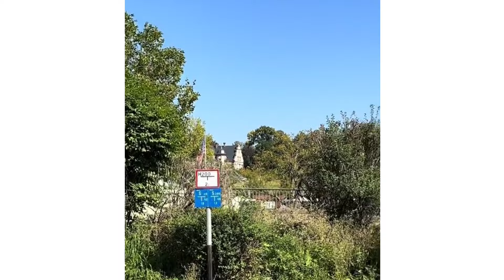Wedding of Hereditary Prince Ludwig zu Löwenstein-Wertheim-Freudenberg and Helene von Pezold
- Wedding of Hereditary Prince Ludwig zu Löwenstein Wertheim Freudenberg and Helene von Pezold at the Stiftskirche in Wertheim, on 9 September 2023.

- Hochzeit von Erbprinz Ludwig zu Löwenstein Wertheim Freudenberg und Helene von Pezold in der Stiftskirche in Wertheim, am 9. September 2023.

- Mariage du prince héréditaire Ludwig zu Löwenstein Wertheim Freudenberg et d'Hélène von Pezold à la Stiftskirche de Wertheim, le 9 septembre 2023.

- Arveprins Ludwig zu Löwenstein Wertheim Freudenbergs og Helene von Pezolds bryllup i Stiftskirche i Wertheim den 9. september 2023.

- Ludwig Erbprinz zu Löwenstein-Wertheim-Freudenberg und Helene von Pezold heute am 9. September 2023 in der Stiftskirche in Wertheim das Ja-Wort.